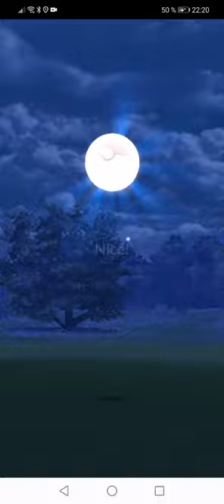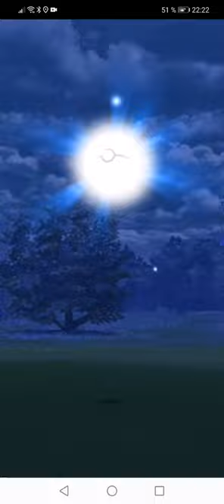Pokemon GO Battle League - Pidgeot encounter (Great)